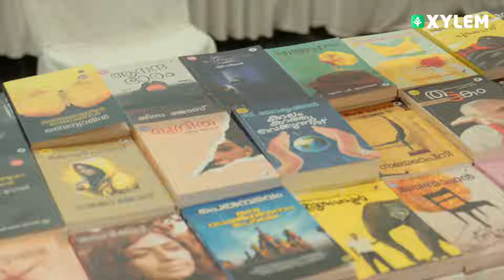ഇനി മലപ്പുറത്തിന്റെ മണ്ണിലേക്ക്‌ !! | Xylem Class 9